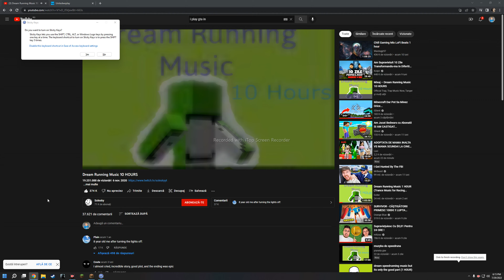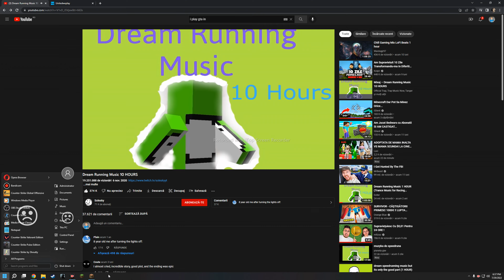Minecraft speedrun { 17 minutes }